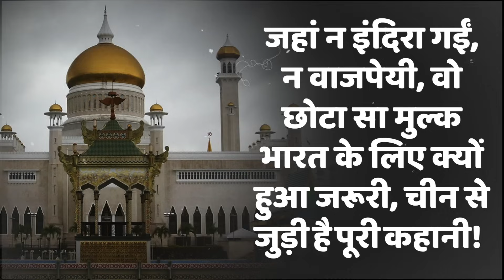4 लाख की आबादी वाले देश से मोदी का 190 करोड़ मुस्लिमों को बड़ा संदेश!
4 लाख की आबादी वाले देश से मोदी का 190 करोड़ मुस्लिमों को बड़ा संदेश!